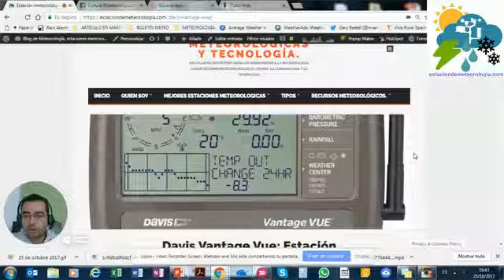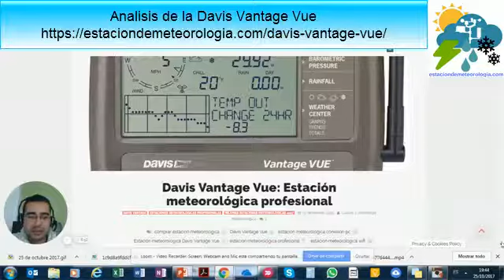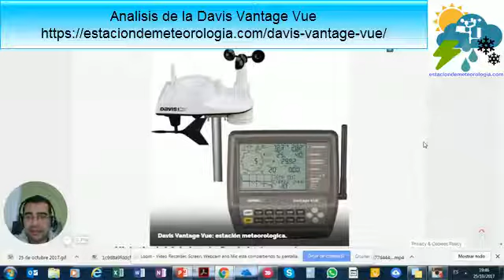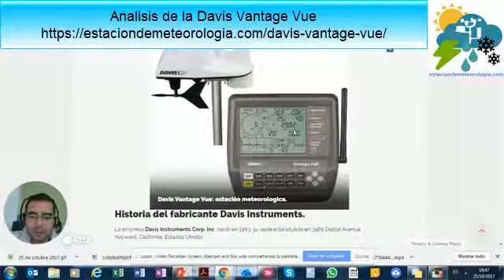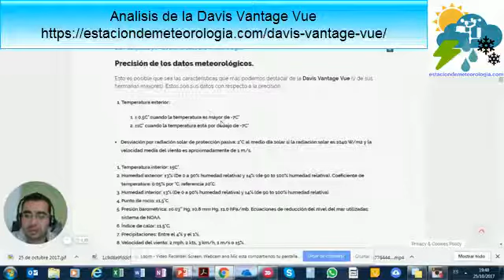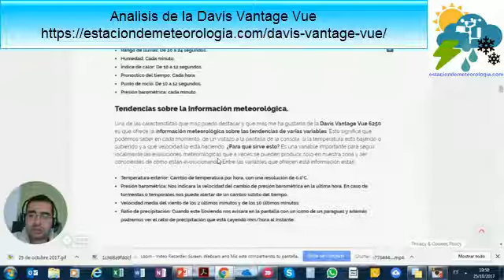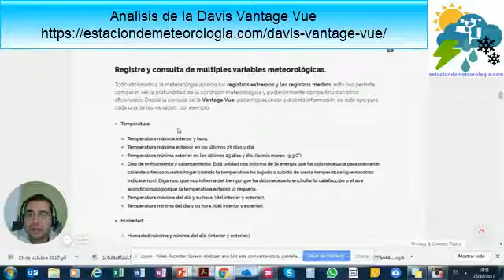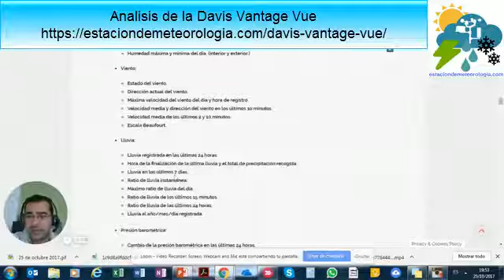Davis Vantage Vue - Análisis de la estación meteorologica 1º Vídeo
Análisis de la estación meteorologica Davis Vantage Vue. 1º Vídeo

La estación meteorologica Davis Vantage Vue es una de la estaciones más famosas y comercializadas en España y en el resto del mundo.

¿Por qué? Fundamentalmente porque su combinación de precisión, características y resistencia hace que muchos aficionados confíen en ella. En el siguiente enlace podrás ver el análisis detallado de ella.

En este enlace podréis consultar su precio: